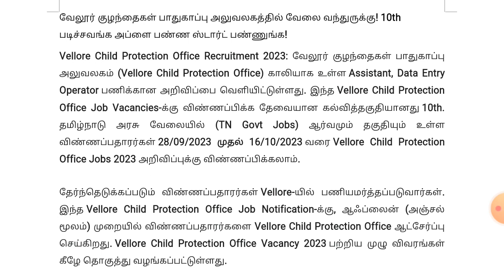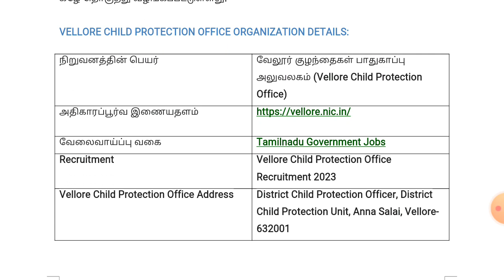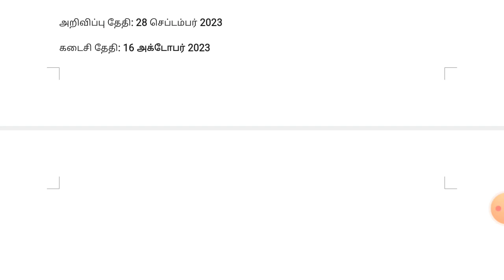Job Shot : Jobs in Tamil Nadu | Jobs in Vellore | Tamilnadu Government Jobs 2023 | tn jobs 2023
Job Shot : DSWO Careers 2023 | DSWO Job Vacancy 2023 | DSWO Jobs 2023 | DSWO Recruitment 2023 | DSWO Recruitment 2023 PDF | Jobs in Tamil Nadu | Jobs in Vellore | Tamilnadu Government Jobs 2023